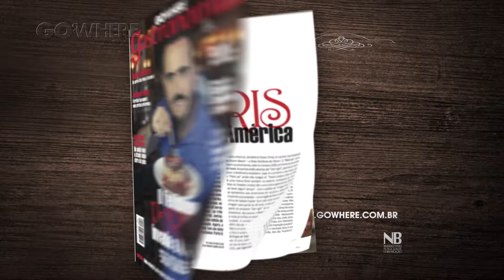Revista Go'Where Gastronomia Ed. 96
Comercial da edição 96 da revista Go'Where Gastronomia com a matéria especial sobre o fenômeno nacional Paris 6, que acaba de desembarcar em Miami, veiculado na Rede Cinépolis de Cinemas e nas rádios Jovem Pan e Antena1.